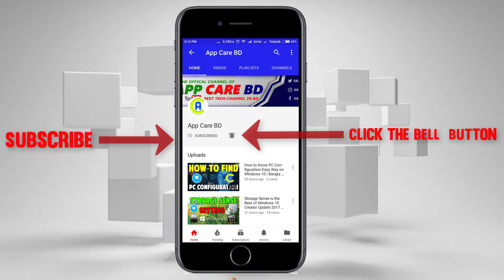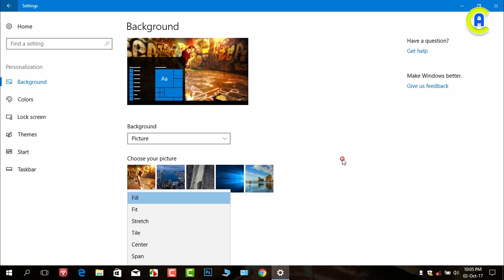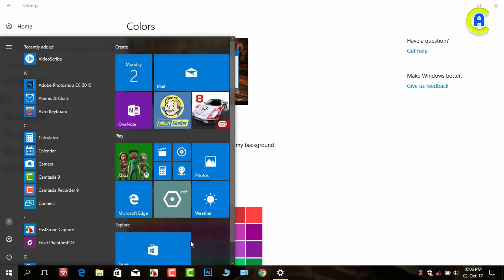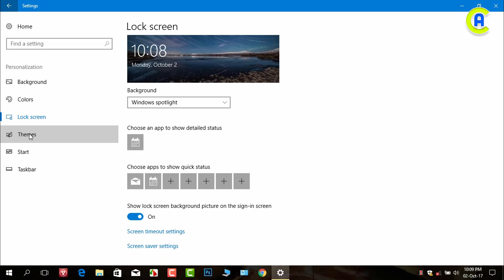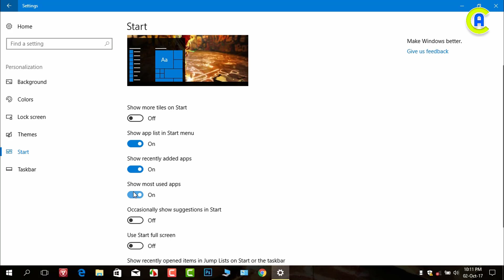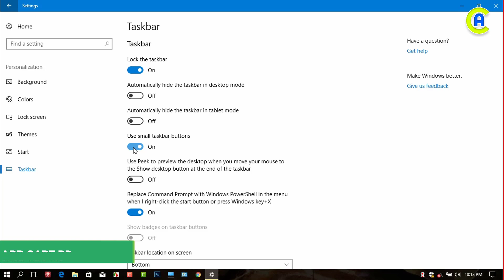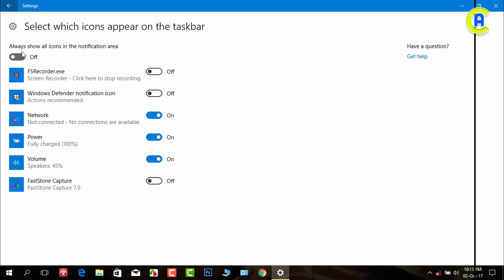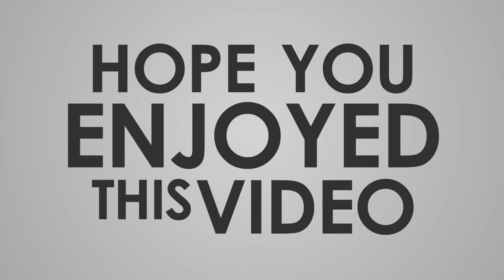Windows 10 Personalization Settings Bangla 2018 | App Care BD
Windows 10 Personalization Settings used to make attractive theme, walpaper, screensaver, lock screen, Taskbar and Start Menu. In this video, We have discussed about Change Lock Screen, Change Background, Change Walpaper, Change Taskbar and Change Startmenu. It is the latest windows 10 bangla tutorial tips and tricks. It helps to change windows orientation and make a beautiful look of Windows 10.

► Video Title:
Windows 10 Personalization Settings Bangla Review Latest Update 2017 | App Care BD

► Watch another videos:
1. Save Bangladesh from Blue Whale Challenge

2. Windows 10 Personalization Settings Bangla Review

3. Make Bell Icon Intro of your YouTube Channel

4. How to Seek Wifi Password from Windows 10

5. How to Know PC Configuration Easy Way

6. Storage Sense is the Best of Windows 10

7. Night Light Feature on Windows 10

8. How to Write Bangla by Avro on Photoshop

9. How to Install Avro Keyboard Bangla Font

10. How to Fix Avro Keyboard Software

11. Enable or Disable USB Port of PC

12. Gmail Archive and Save Your Emails

14. Facebook Custom Theme Changer Extension

15. Typhoon Hato in China August 23, 2017

16. Best BD Online TV Site &amp; App | Bioscope Live

17. News Headline Scroll Text Lower Third

18. Free Backlinks Maker for YouTube Videos

19. Internet Speed Meter for Windows PC

20. Tuberank Jeet 3 Pro Install Process Bangla Tutorial

21. Camtasia Studio 9 Review Bangla Tutorial

22. Offline SEO for YouTube Bangla

23. BroadBand Internet Speed Hack

24. Tuberank Jeet 3 for Video Ranking Higher on YouTube

My Profile:
► I'm Sazzad Kabir, Bangladeshi YouTube Sensation and founder of “App Care BD”. This channel will give you amazing tutorials and reviews which will be very helpful for you.